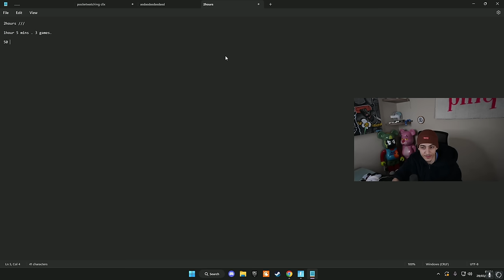HOW TO EARN in Solo Cash Cup 💰 (Fortnite Tips and Tricks)